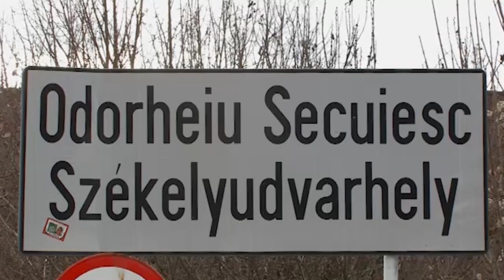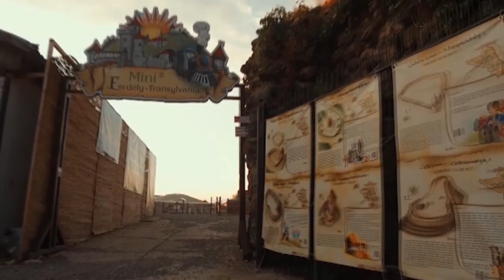Székelyföld egy és oszthatatlan (Fazakas Szabolcs, Székelyföldi Legendárium)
Székelyföld egy és oszthatatlan. Interjú Fazakas Szabolccsal a Székelyföldi Legendárium ötletgazdájával.